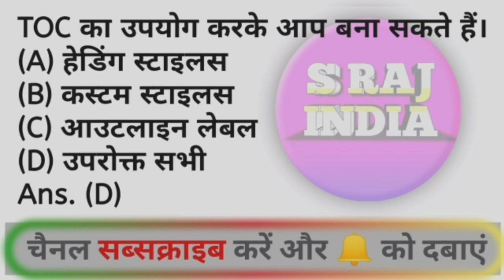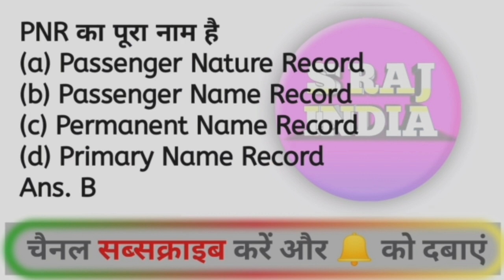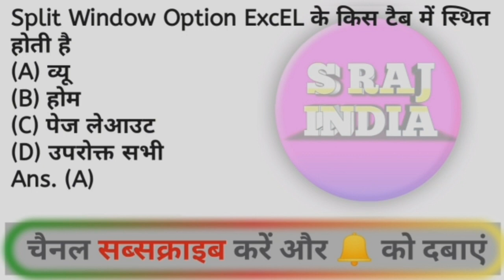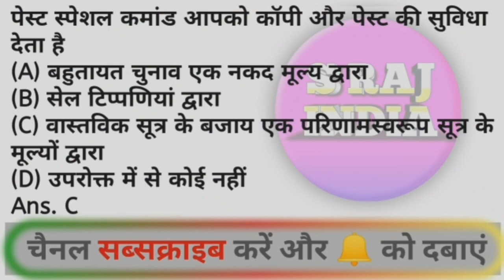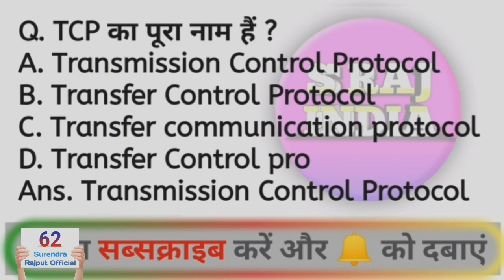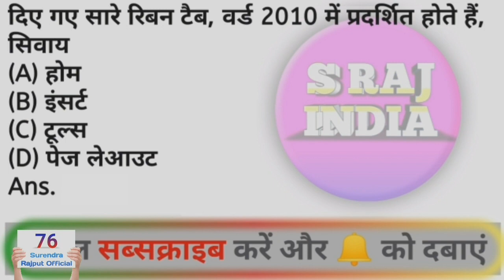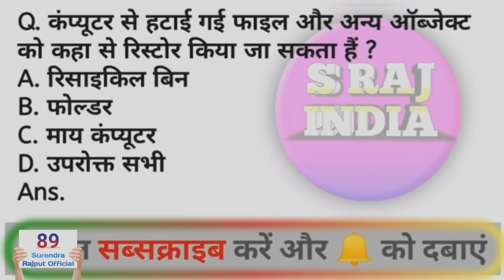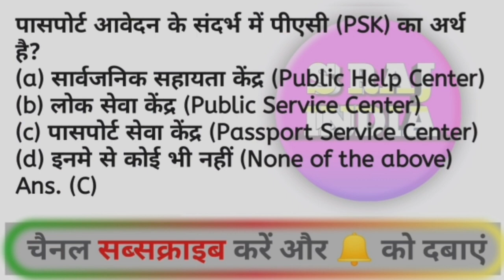RSCIT Exam important Question 2023 Surendra Rajput Official